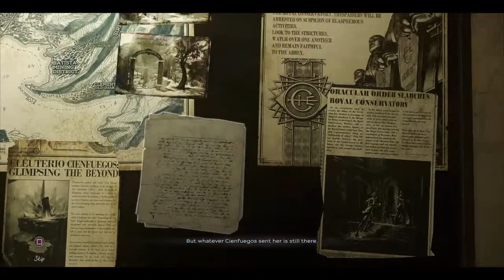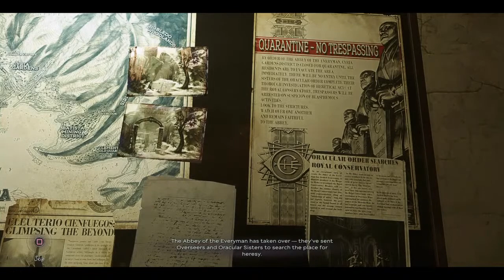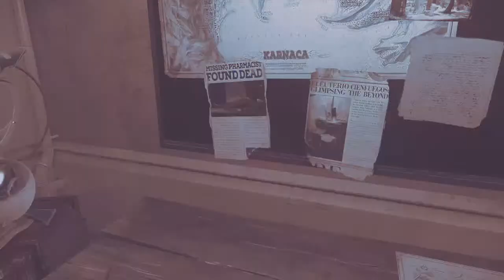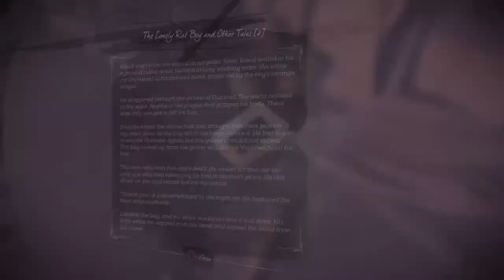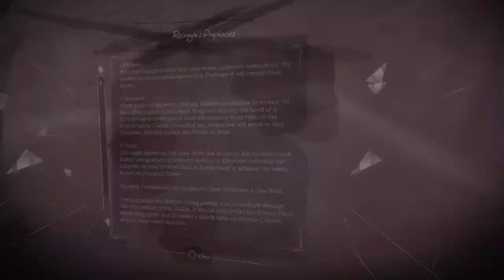Dishonored DOTO [04: The Stolen Archive] Shadow (+ Clean Hands)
Dishonored: Death of the Outsider (2017)
Standalone expansion pack sequel for Dishonored 2 (2016)
Mission 4: The Stolen Archive
With subtitles and no commentary. PS4
Unedited.

"Eleuterio Cienfuegos, an ex-member of the Eyeless, stole important documents about how to enter the Void and sent them to the Royal Conservatory. Make your way inside and look for the stolen archive."